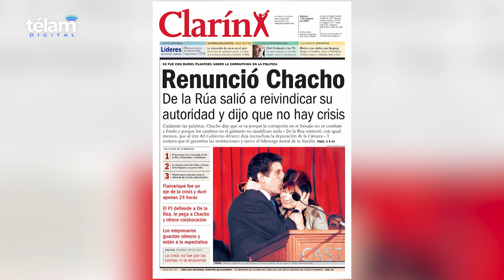40 años de democracia: Entrevista a Marcelo Figueras parte 5/7